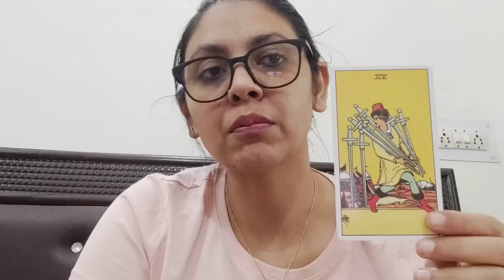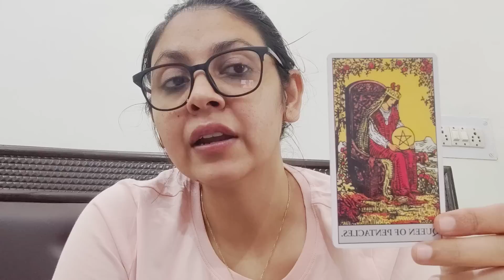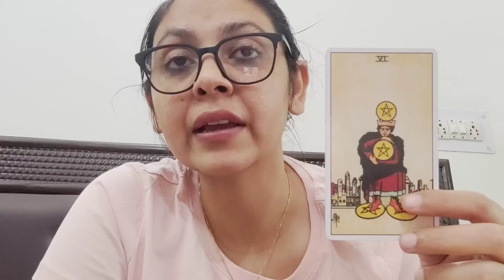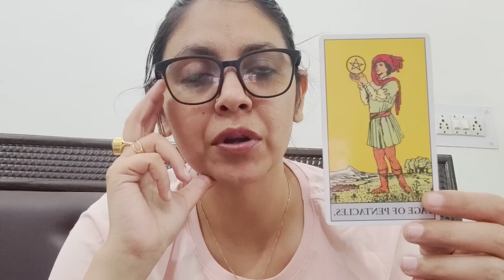LIBRA ♎, (3-9 APRIL), HEALTH, MONEY, STUDENT, CAREER, SINGLE, MARRIED AND GUIDANCE